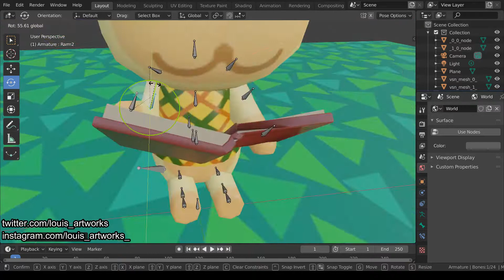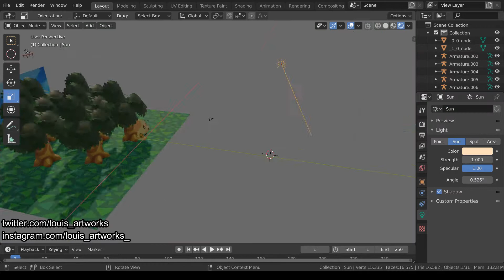SpeedArt - Goldie's Break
Quick Speedart of one of my proyects, hope you enjoy it as much as i did!

The music does not delongs to me. Support the original creators